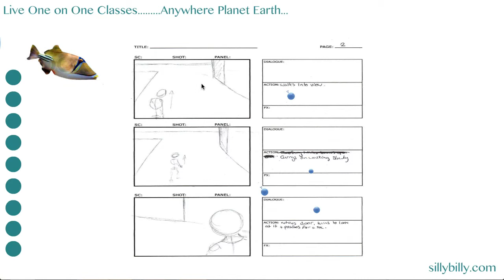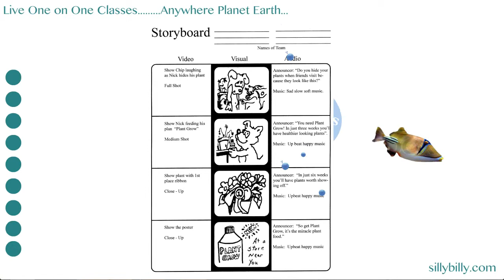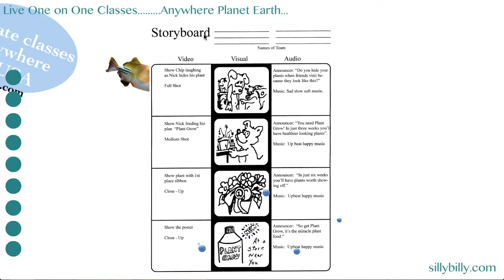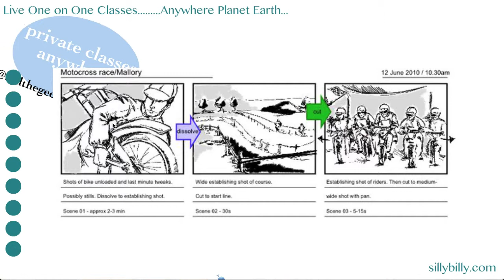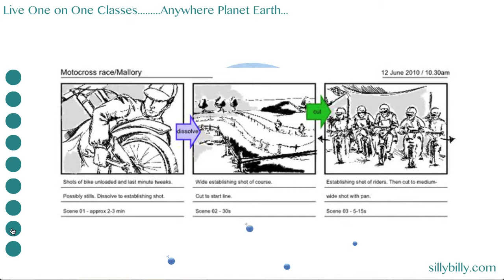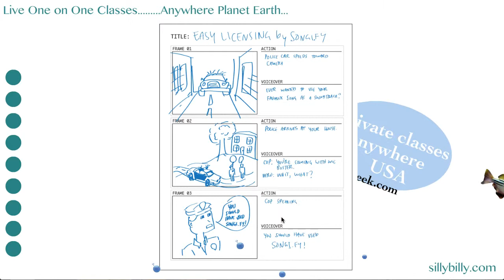Creating a Storyboard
Now that you have put your adventure into words, it is time to share with the world the words and the still images, video cuts or animation to depict your message.  This throughout time has be called creating a storyboard.

We have written our story using a structure to help us focus on the outcome of our message.  In a similar fashion, we want to use a structured planned approach to what images show up when, and what parts of the words we have used apply to what images.  Again, we call this “Creating a Storyboard.”

In this video, I share for or 5 storyboard examples to help you when you start creating a storyboard.  You will see from the examples that most storyboards have a few empty squares you can use to make stick figures and backgrounds, and then a few blank lines to insert some text.

How This Mass Storyboarding Has Worked in the Past

You have the finished text that has finally been edited by the editing group and the senior editing group.  The story is complete.  Now what happens is, each student in the school is handed one paragraph, or more or less, depending on how you want to go about it.

Each student draws a little picture, or series of pictures as to how that text will be depicted in the final project.

All of these depictions are gathered and screened by the same group that screened the images for the characters, backgrounds and other artwork developed in the process.

Finally, a three ring binder is created where the paragraph by paragraph storyboard is complied.  I would call this, “The Bible” of the project.  This three ring binder is used by the computer kids that put everything together, and for the final master editor to work with.

There Ya Go!  Creating a Storyboard.  You are almost finished.